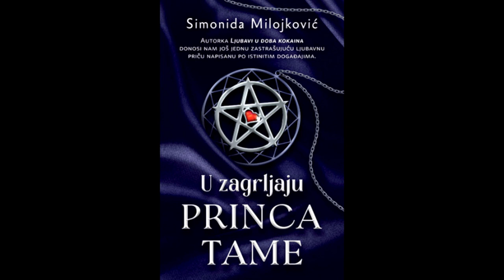ODBROJAVANJE - SIMONIDA MILOJKOVIĆ PISAC - ISTINA O PRINCU TAME (druga epizoda)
Autor i voditelj Dajana Karadarević,
gost Simonida Milojković
Jedan od najčitanijih savremenih srpskih pisaca, član je Udruženja književnika Srbije.

Književnošću se bavi od 2007. godine, kada je izašla njena prva knjiga Grabljivica, najprodavaniji roman na Balkanu u poslednje tri decenije, čiji je tiraž dosegao neverovatnih 210.000 primeraka. Britanska izdavačka kuća Pegasus, jedna od najuglednijih na svetu, proglasila je Grabljivicu vrhunskim delom savremene svetske književnosti i objavljuje ga za celo englesko govorno područje kao The Lady Predator.

Roman Ljubav u doba kokaina odmah po obja­vljivanju postaje bestseler i dospeva do vrha liste najprodavanijih knjiga u regionu.

Simonida Milojković u saradnji sa produkcijom „Prizor“ postavlja na scenu dramu Ljubav u doba kokaina, a širom regiona počinje da drži predavanja i organizuje tribine u cilju prevencije narkomanije kod mladih.

Romanom Žena, osim vrhova čitanosti, dosegnula je i prvog pisca koji je u našoj književnosti literarizovao istinitu priču iz malo poznatog sveta transrodnih osoba.

U romanu Dijagnoza: ljubav, vrhunskom ljubavnom psihotrileru, bavi se pitanjem da li je zaljubljenost vrsta psihoze i stvara li zavisnost poput narkotika.

Roman U zagrljaju princa tame donosi uzbudljiv i zastrašujući ljubavni triler. To je istinita priča devojke koju njen mladić uvodi u satanističku sektu.

Autorka je šesnaest godina bila novinar u dnevnom listu Blic.